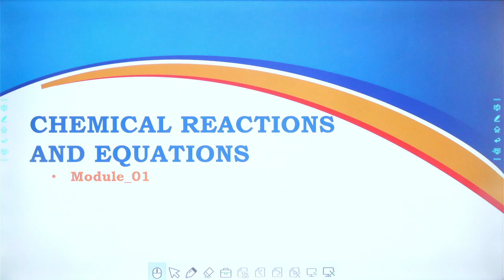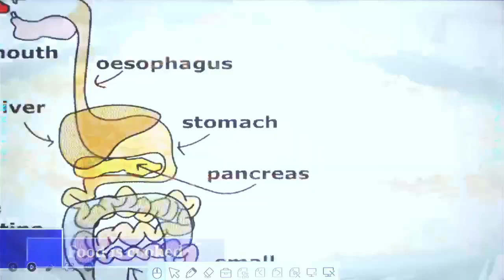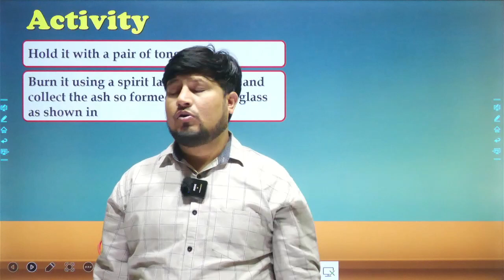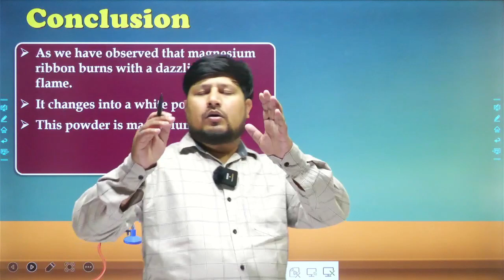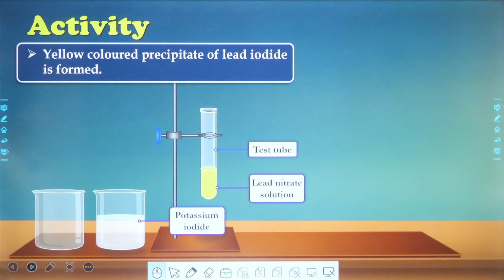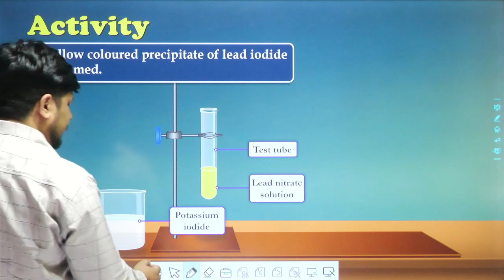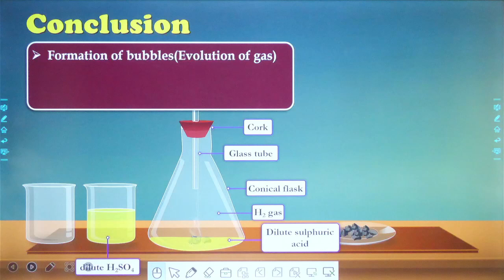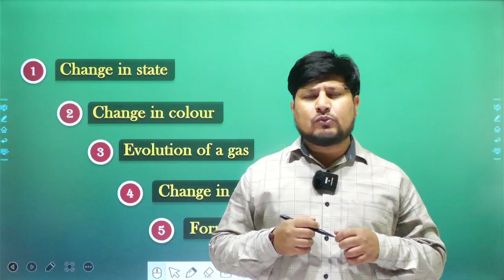CLASS 10 SCIENCE CHAPTER 1 CHEMICAL REACTIONS AND EQUATIONS | Class -10th Board Exams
shiksha yantra
class 10
class 10th
class 10 chemical reactions
class 10 live lecture
class 10 science chemical reactions
class 10th science cbse
chemical reactions chapter video
chemical reactions class 10th

Best Method for Balancing Chemical Equations